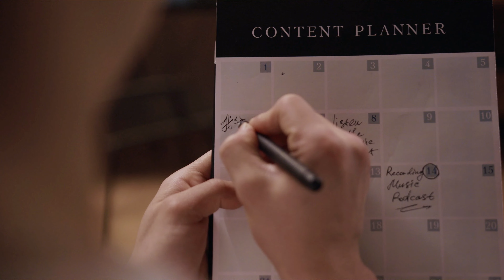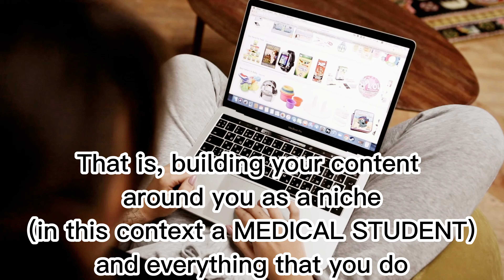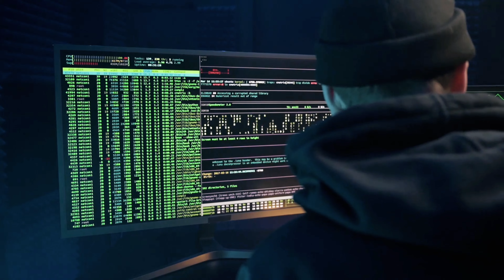How to Get 1000 Subscribers on Youtube FAST in 2023 - 10 tips.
Hey! hello! It's Dr. Winna Oritsegbubemi Yinkore here!  Hope you enjoy this episode on the channel.

📷 Camera 1
📷 Camera 2
Tripod 1
Tripod 2
Lighting 1
Lighting 2
Storage 1
Storage 2
Filming Chair
Filming desk

* The vision of my channel is to empower, inspire, educate, and entertain with creative videos that push people in a positive direction and light through my wholesome content.

UK RELOCATION Q and A: My Rollercoaster 6-Month Journey in the UK and Everything In Between

R E C E N T   V L O G S   T O   W A T C H!

HOW TO RENEW AND CHANGE YOUR NAME ON YOUR NIGERIAN PASSPORT FROM THE LONDON HIGH COMMISSION UK 2023

Who Is Winna?
I'm a Graduate Medical Doctor who studied at the University of Visayas, Gullas College of Medicine, Philippines. I recently relocated to Northern Ireland, United Kingdom. I document my life as a medical graduate who just moved to the UK to join her husband, seeking to get a license to practice medicine in the UK. I also vlog my experiences living in the UK and share some productivity, faith, and study content. In a nutshell, this channel will be an amalgamation of everything I do! as a content creator! I HAVE NO NICHE.

Shot & Edited by Dr.Winna Yinkore

Tags(Ignore)

Winna is a participant in the Amazon Associates Program, an affiliate advertising program designed to provide a means for sites to earn advertising fees by advertising and linking Thank you for your support!